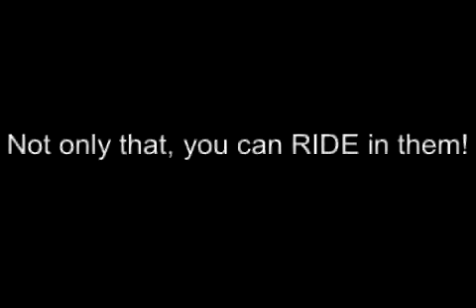Horse Racing Videos Watch Online original Horse Racing Video Clips from YouTube and other content sources 2